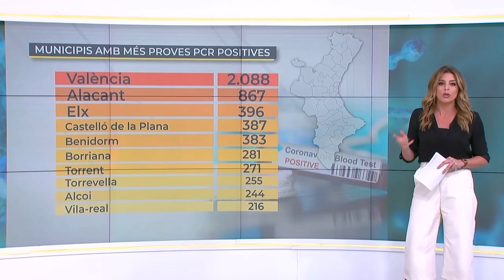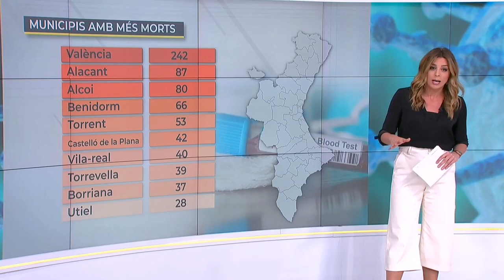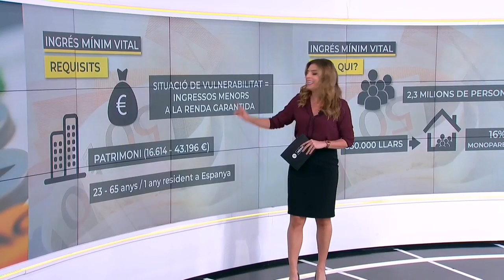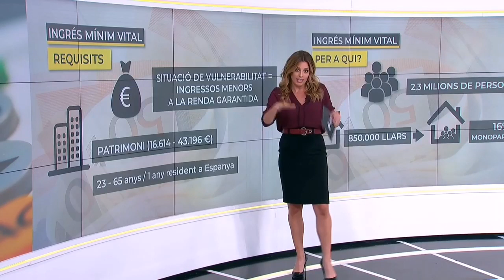Marta ventura 4